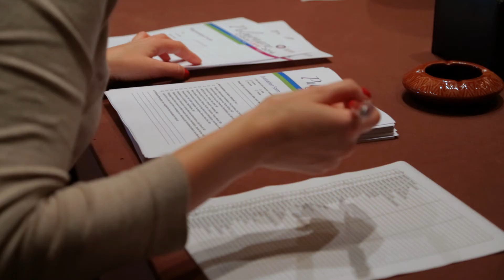Pulmonary Critical Care Egypt 2014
Pulmonary Critical Care Egypt 2014 is the leading medical event and medical exhibition in Egypt. Pulmonary Critical Care Egypt 2014 is organized by the Egyptian College of Critical Care. Physicians (ECCCP).  Scribe is the event coordinator